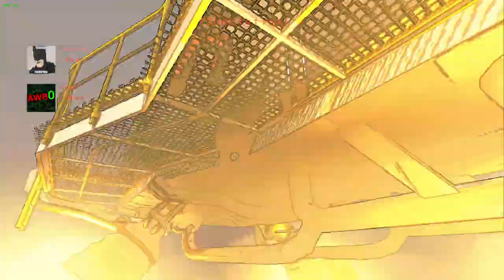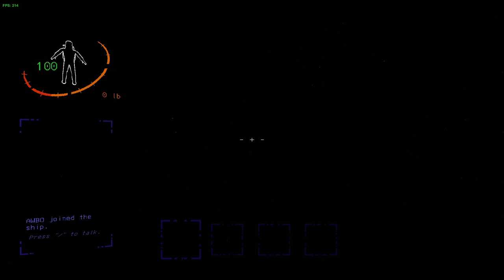joining random lobbies in lethal company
This is my first video at all in over a year, i have never talked in any videos till now because i was too shy. lethal company joining random crews

(I’m not used to listening to my own voice, this was the first time I’ve ever actually listened to my voice properly in a recording)